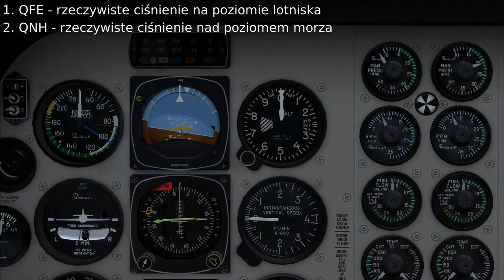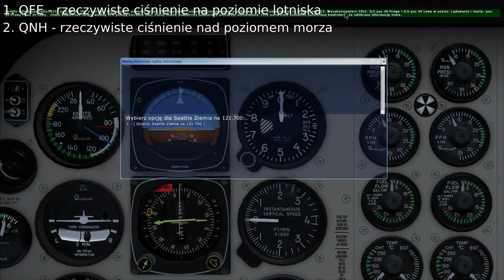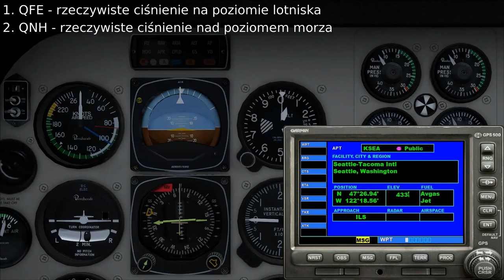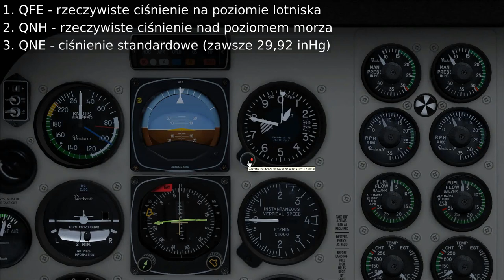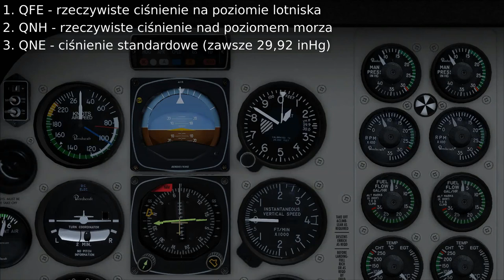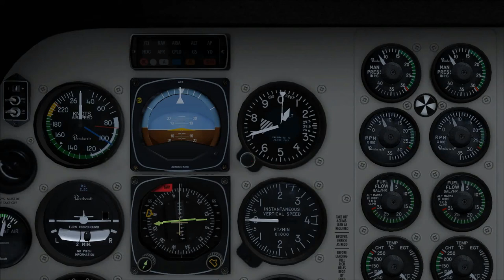FSX 04 - Wielka 6 w Beechcraft Baron - Wysokościomierz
Mówienie wysokościomierza w samolocie Beechcraft Baron, ciśnienia QFE, QNH oraz QNE.